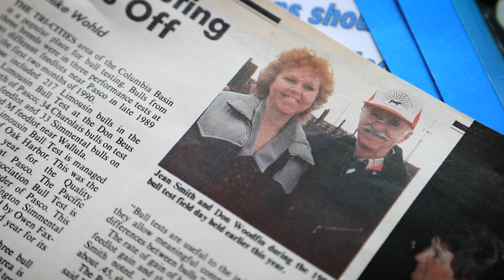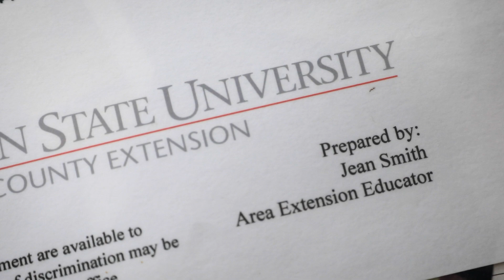Mid-Columbia Ag Hall of Fame Ag Advisor Award 2022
Mid-Columbia Ag Hall of Fame Ag Advisor Award 2022 featuring Jean Smith